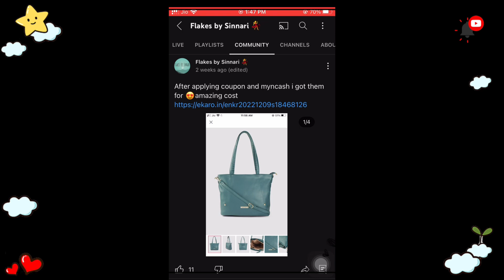Myntra lo different brands nundi handbags quality chudandi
App download👇🏻👇🏻👇🏻👇🏻

Hi friends,
My channel publishes videos that focus on DIY, crafts, striching, Haul, more unboxing videos and many more .If that sounds like it could be helpful for you, join me !

Thanks,
Flakes by Sinnari 💃